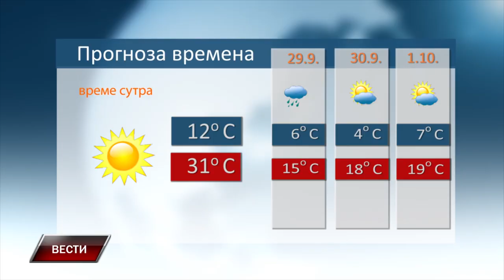VESTI 27 9 2024